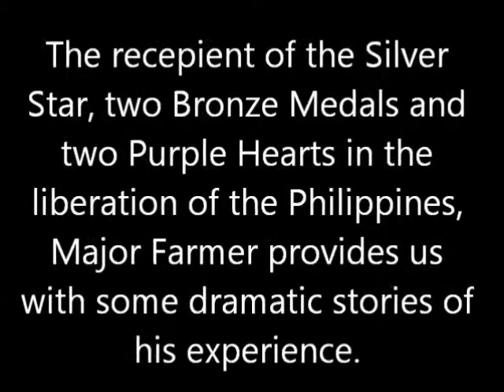Ed Farmer Interview Movie wlmp